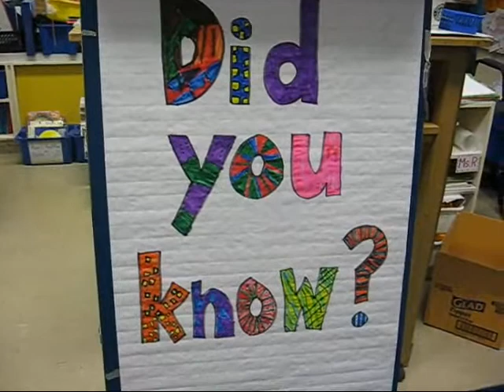Did You Know